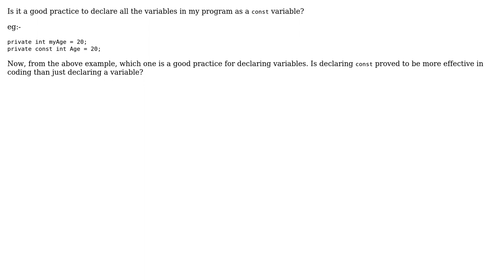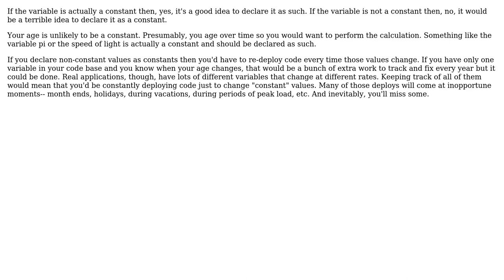Software Engineering: Is declaring 'const' variable a good programming practice?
With thanks & praise to God, and with thanks to the many people who have made this project possible! | Content (except music & images) licensed under CC BY-SA | Music | Images & others | With thanks to user Tulains Cordova user Mohammed Imadh user Justin Cave and the Stack Exchange Network Trademarks are property of their respective owners. You are responsible for your own actions.